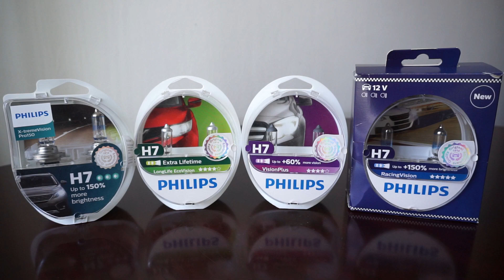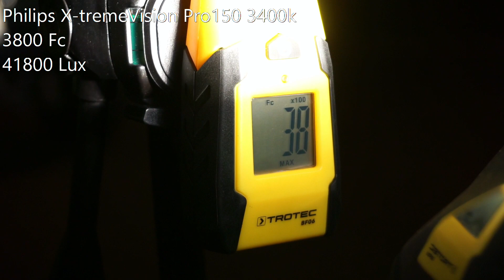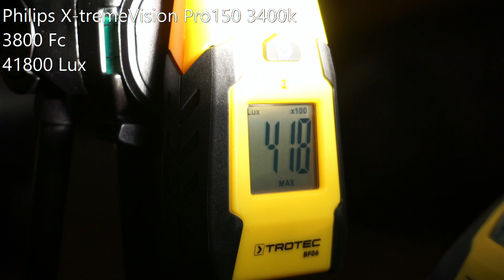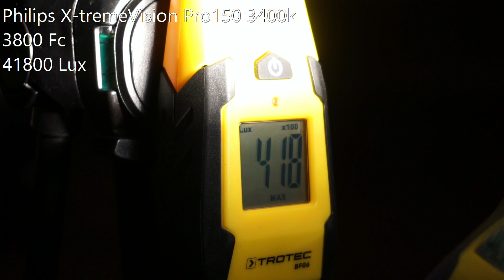Philips X-tremeVision Pro150, LongLife EcoVision, VisionPlus 60%, RacingVision+150%